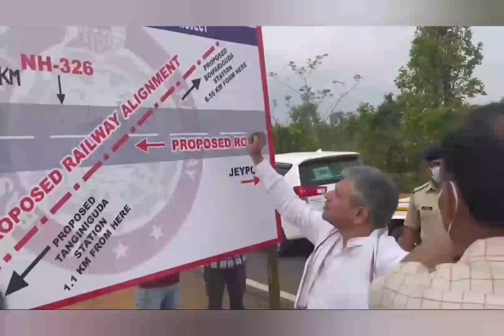Railway Minister visit of Koraput Malkanagiri & discusses Malkanagiri Bhadrachalam & other projects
Railway Minister visit of Koraput Malkanagiri & discusses Malkanagiri Bhadrachalam & other projects. He reviewed the progress of Malkangiri  Bhadrachalam Rail line Project during his tour to Malkangiri on 22nd April. 173.41 km long proposed rail line will be constructed at a cost of ₹2800 Cr. Survey work will be completed by June 2022.